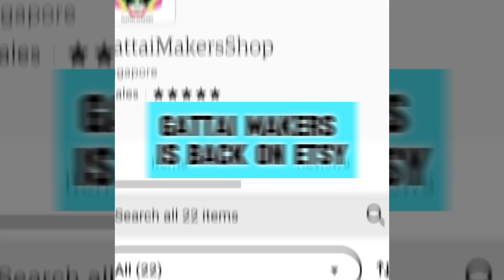Mighty Morphin Power Rangers - Blue Ranger | Cinematic | Cosplay Henshin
Film by: Hirzi JapanBoy

Edited by: Hirzi JapanBoy

Cosplayer: Aloysius

Stock Videos, Music and Sounds:
- CapCut